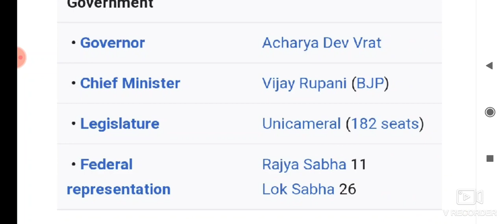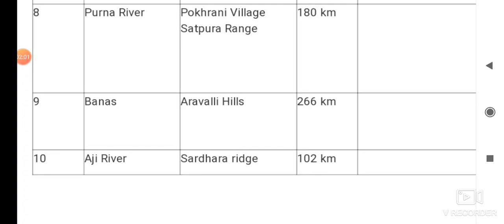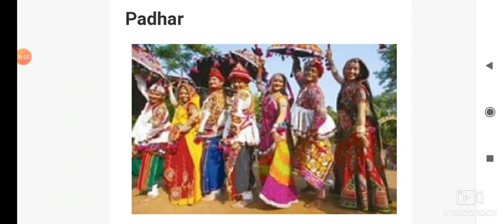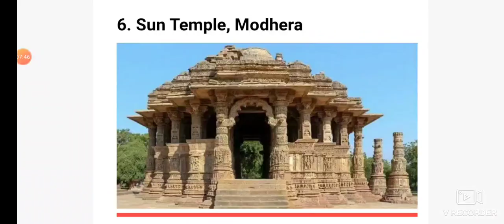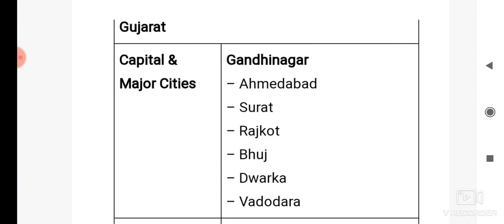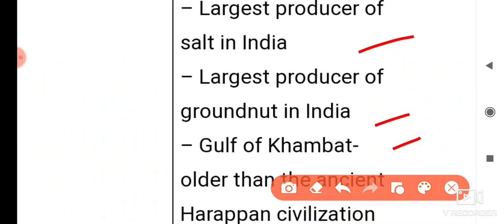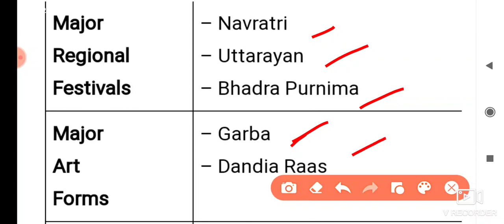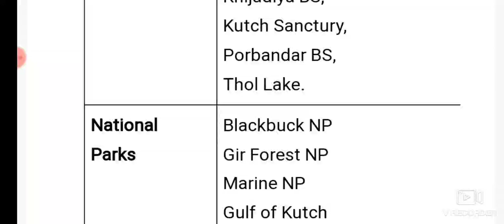Gujarat |know Your State Gujarat |Important Gk, Rivers,National Parks,Dance forms,Temples Of Gujarat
Gujarat GK By Manish sir.